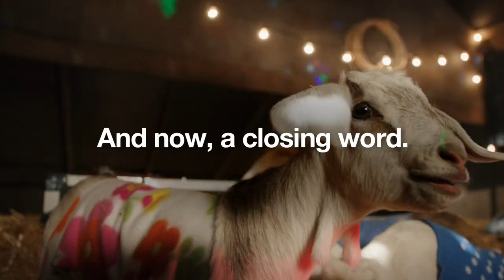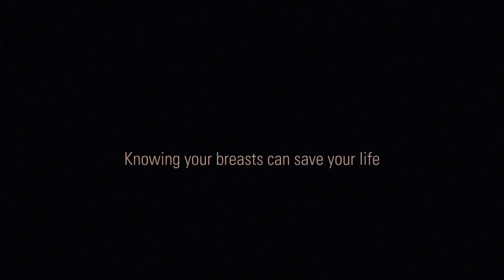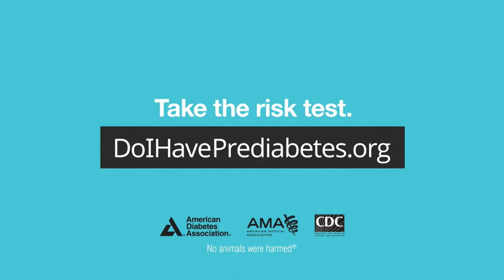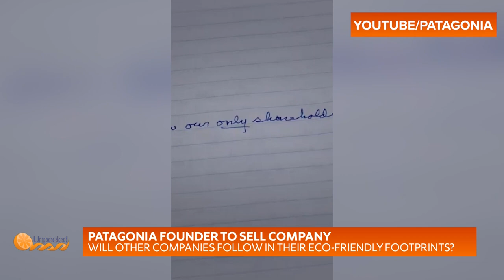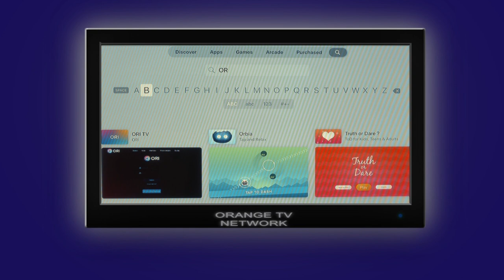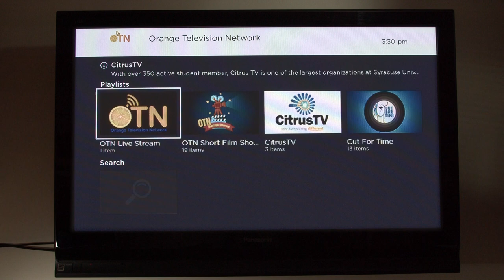Gravy Train | Unpeeled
On tonight's episode of Unpeeled, our hosts Mia MacGregor and Walker Simmons break down all things entertainment! From Roger Federer to Yung Gravy, you're not going to want to miss this episode!